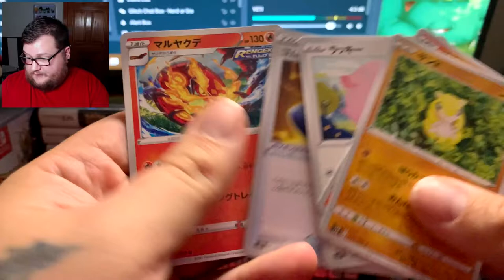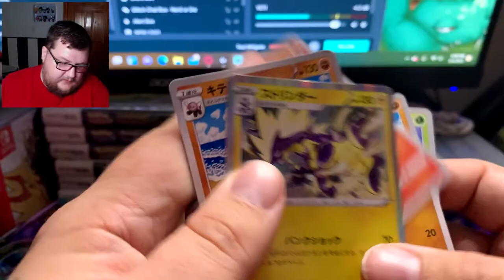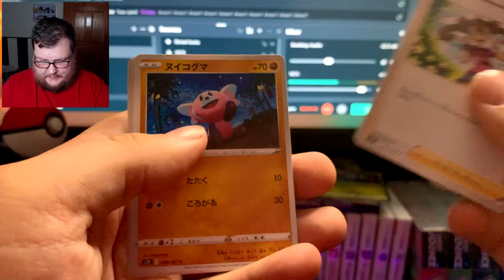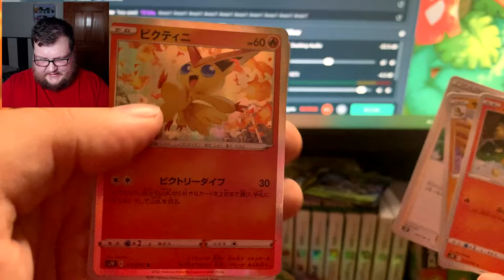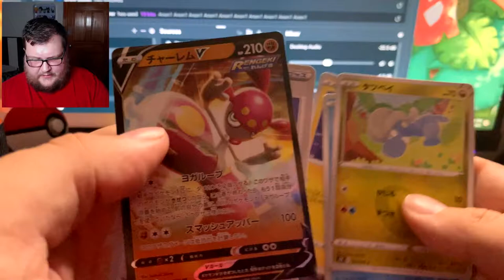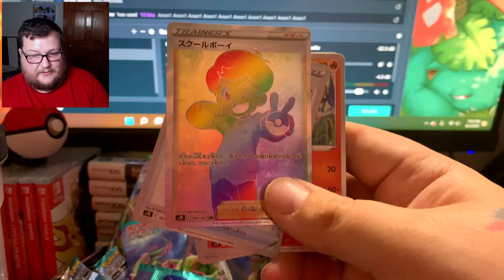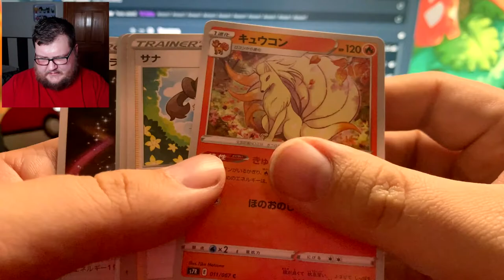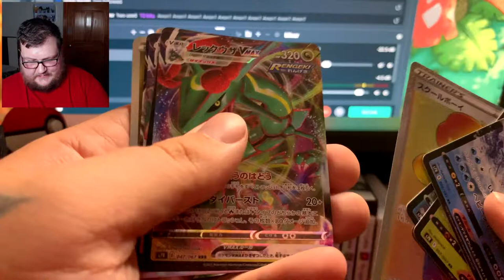Pokémon Blue Sky Stream Booster Box Unboxing (MEH)